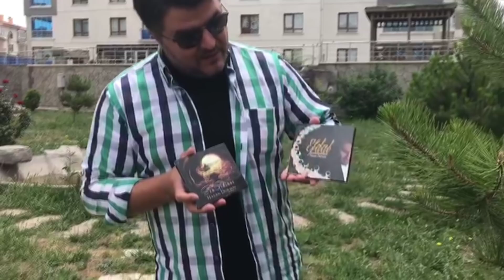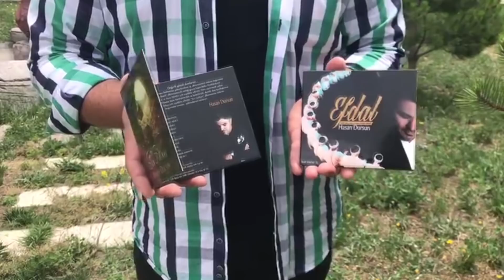Hasan Dursun - Efdal ve Sen Gidince Albüm Röportajı